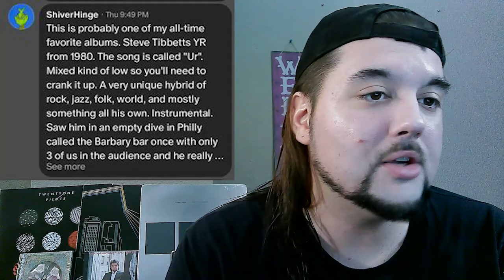Drummer reacts to "Ur" by Steve Tibbets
Thank you to our patron ShiverHinge for his request! This was awesome!

I am a huge fan of instrumental prog and this (Like I say in the video) is my music to my ears, literally! The acoustic was singing! And when the electric came in, wow... just great.

All donations and tips that come from you, go into my daughters college fund and a fund for channel equipment. I created this channel for her so she has videos of her father talking and doing something he enjoys(listening to music and talking about it) since I don’t have any of those of my father. I decided that all funds that might come from this will go to her as well :) thank you again for your generosity guys, I appreciate you all more then you will ever know.

Your name will be added to the Thank you supporters’ video that plays at the end of every video and you get to pick a video for me to react to. Thank you so much!! If you donate and pick a song, I will get to it in under 24 hours!